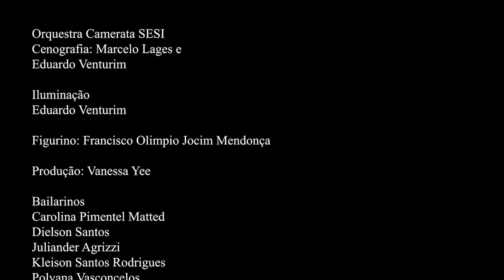Tango TONS e CORES - SESI - Denadai Filmes